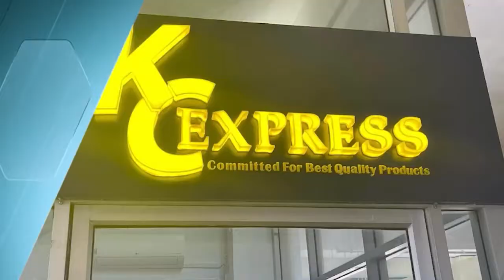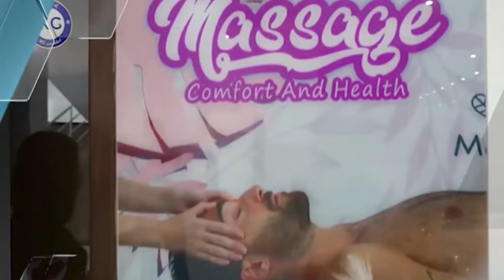ប្រជាពលរដ្ឋ បានទទួលអំណោយ ពីមូលនិធិសប្បុរសធម៌ នៃក្រុមហ៊ុន អចលនទ្រព្យស្នាមញញឹមថ្មី